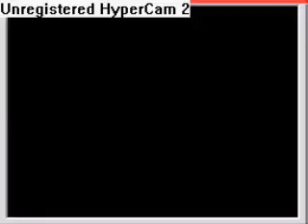Pokemon Mystery Dungeon 2: The Marril Bros and Drowzee